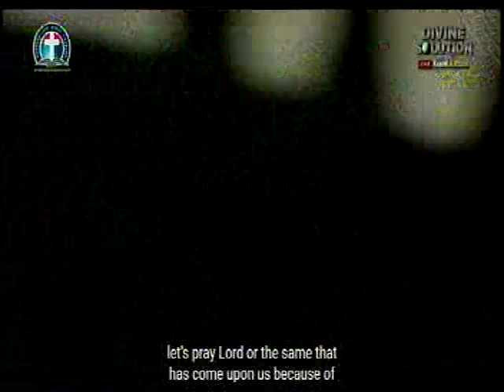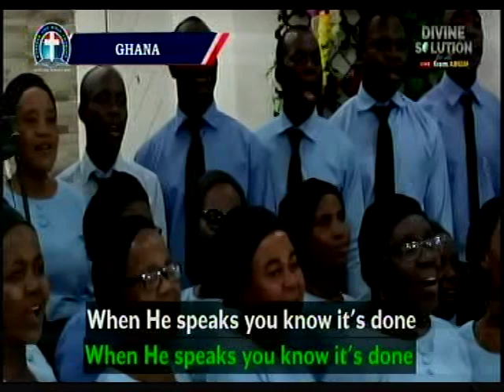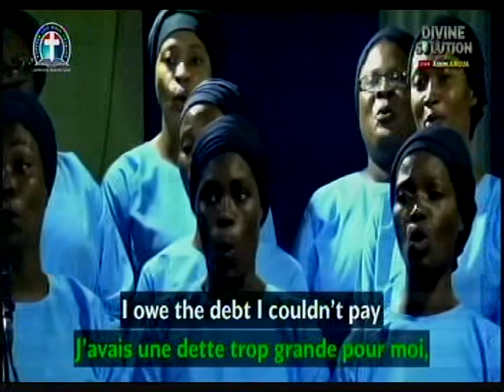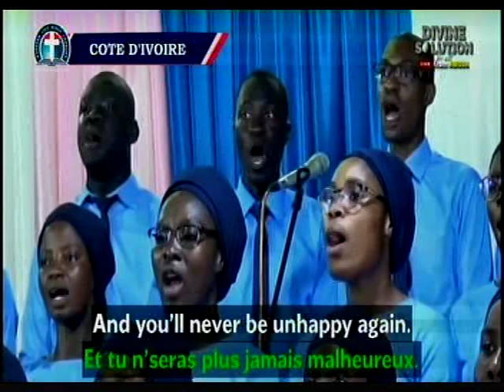GLOBAL CRUSADE WITH PASTOR W.F. KUMUYI SEPT EDITION IN ABUJA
SPECIAL PRAYER FOR GLOBAL CRUSADE/GLOBAL CRUSADE

Please join our online prayer meeting on Early Monday.

Nigeria; 7:00 am - 8:00 am

344823#

1) PROVISION OF PLACE OF WORSHIP MIRACULOUSLY
2)PROVISION OF CHURCH VAN
3)CHURCH'S WORKER